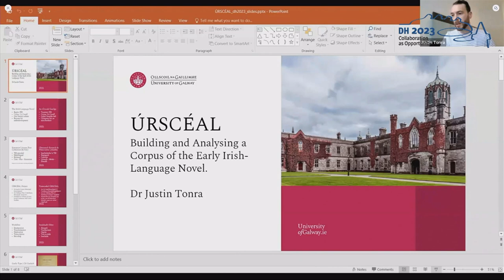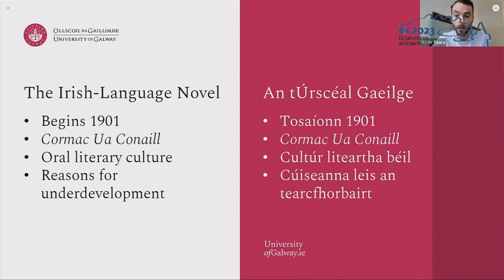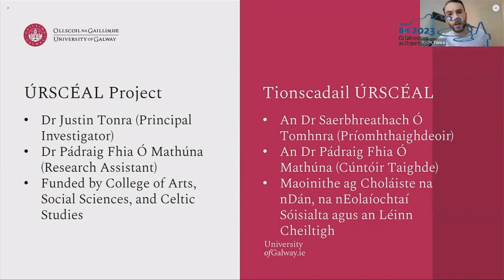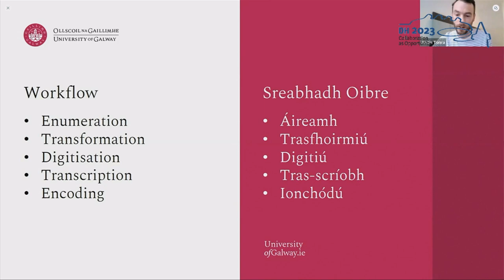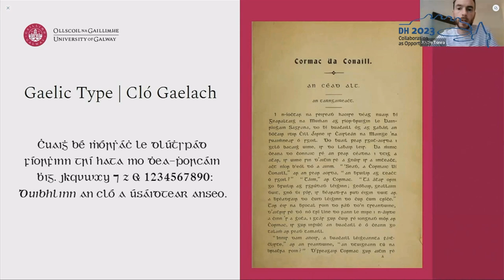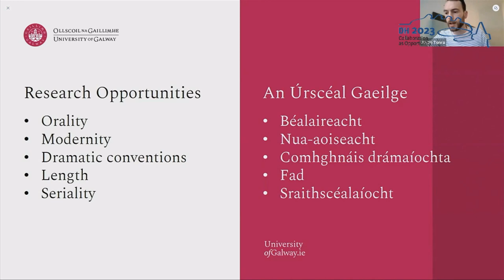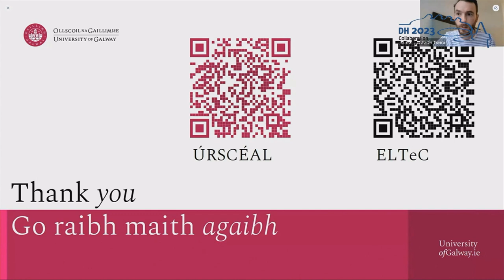ÚRSCÉAL: Building and Analysing a Corpus of the early Irish-language Novel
This video features the presentation "ÚRSCÉAL: Building and Analysing a Corpus of the early Irish-language Novel." by Justin Tonra, presented at the ADHO Digital Humanities Conference 2023 (DH2023) in Graz, which was hosted by the Department of Digital Humanities (formerly ZIM) of the University Graz.